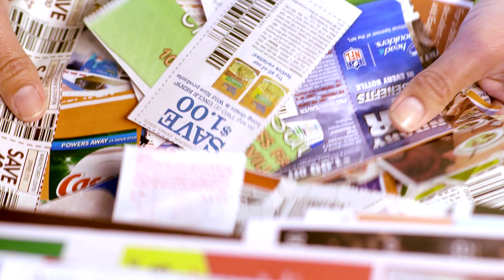0B LA AHORRATIVA